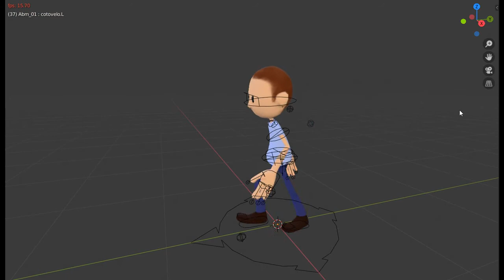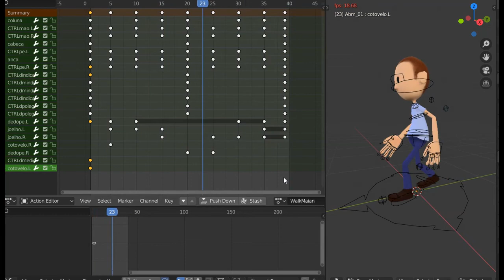Blender 2.8 Animation Test - Walk Cycle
Walk Cycle animation test in Blender 2.8. Two different models pretty much same rig on different models one in final version other is screen grab from blender.

Models by "Ciclos Town - 10 Male Characters" by SlykDrako